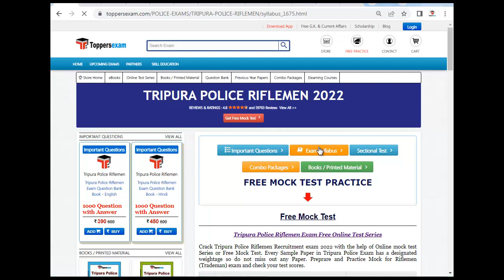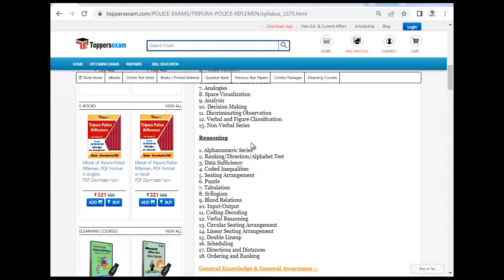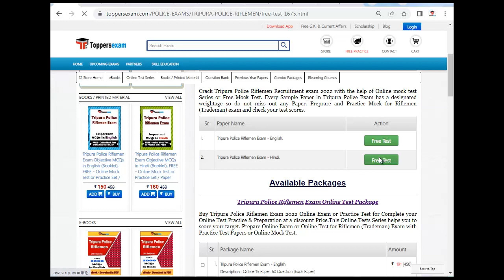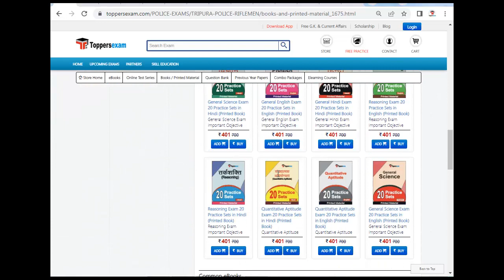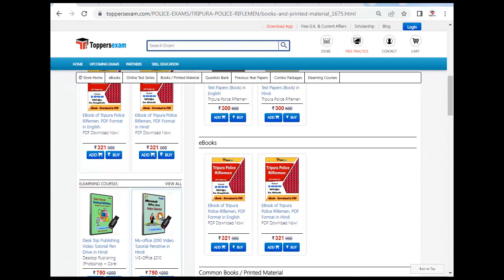TRIPURA POLICE RIFLEMEN Important Questions 2022 | Update Syllabus & Pattern | Printed Material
TRIPURA POLICE RIFLEMEN Exam 2022 Detailed, Update Syllabus & Pattern . For Preparation of TRIPURA POLICE RIFLEMEN   2022 we Provide Books, eBooks, Booklet, Sample Paper, Solved Paper, Printed Matcrial, Frequently Asked , Mock Practice 2022, Important Questions ,  Online Test Series ,  Free Mock Test , MCQ, Practice Set, Exam Pattern ,Previous Year Paper, Questions and Answers, Preparation Tips & Strategy TRIPURA POLICE RIFLEMEN 2022 Exam , Study Material and More at Toppersexam.com